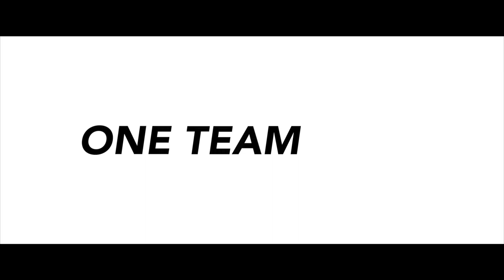U. of Puget Sound Football | "DETERMINATION"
LOGGER UP! Puget Sound Football v. Linfield Saturday Nov. 8 @ 1:00pm